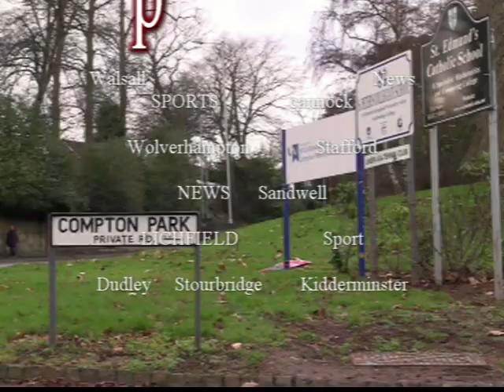CCTV of yob smashing camera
These images show the moments a mindless yob attacked a CCTV camera with his bag before smashing the equipment to pieces with a brick.
The thug is being hunted by police after he was caught on the camera outside DJ Heaven disco equipment store in Cle